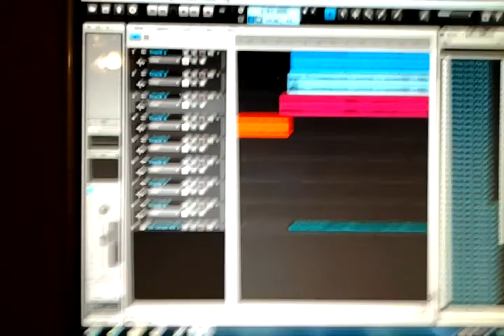Dirty Little Sample Spoons Studio tour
Tour of the dirty spoons studio.and a.clip of a new song!